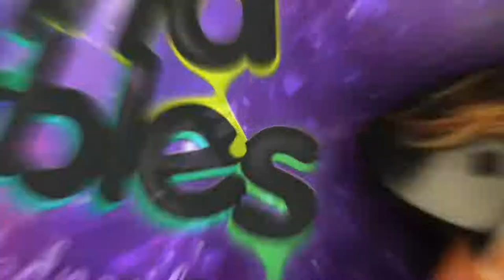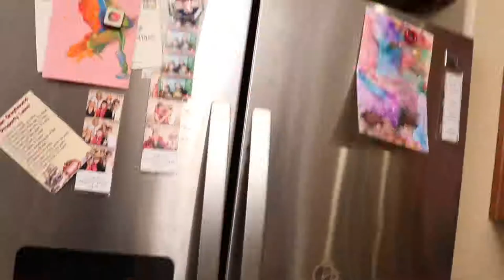DIY Cute Things For Our Hamster Cont.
Welcome to The TrendMill Channel, easy access to trending videos like this,  popular new compilations and other new videos!